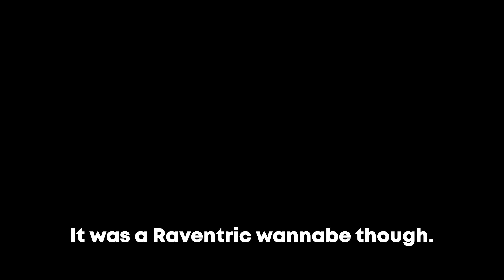This Paladins Video Gives You BRAIN DAMAGE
- Scoped: 0.0
- FOV: 120
- 144 Hz Monitor